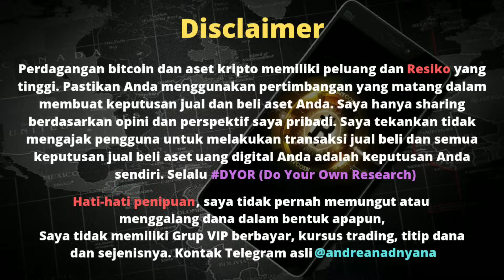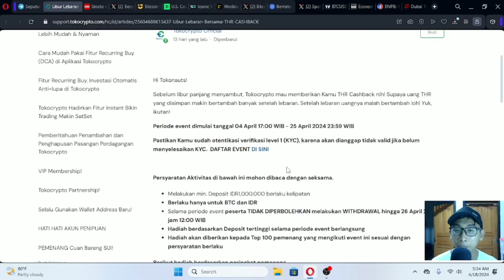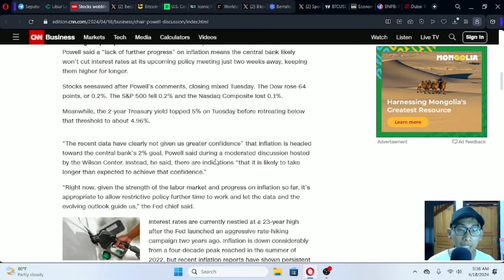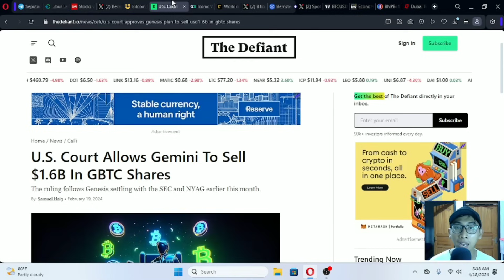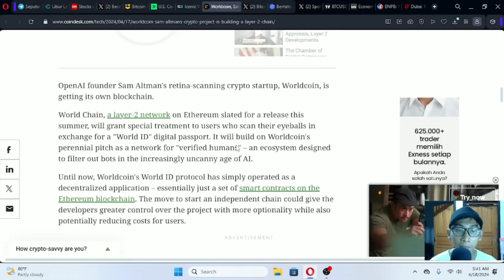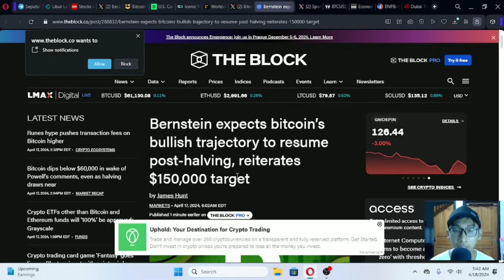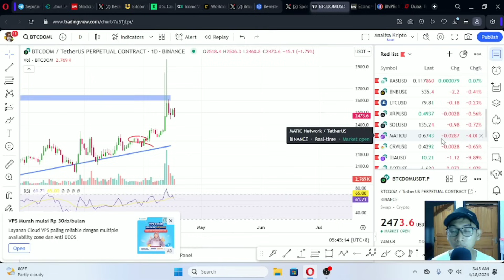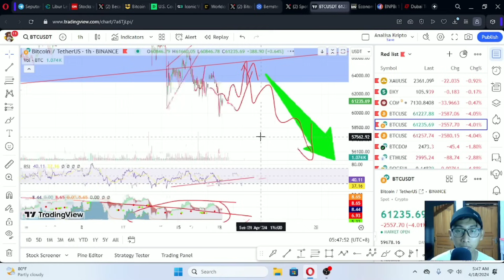Analisa Pagi - Bitcoin masih dalam tekanan, namun kekuatan seller mulai melemah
Hai Guys, Ini adalah segmen Analisa Pagi dimana mengulas berita, sentimen dan pergerakan market crypto dan ekonomi

Semoga bermanfaat,

Best Regard,